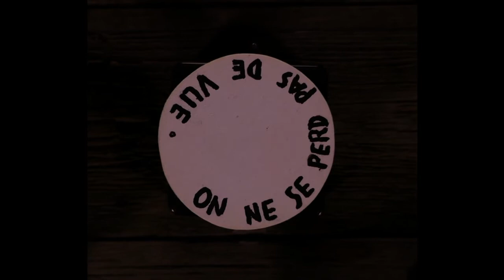Trailer Jean Dupuy Ypudu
2 février 2022 en salle / 0h 52min / Documentaire
De Gilles Coudert
Par Gilles Coudert

Le film de Gilles Coudert raconte le destin singulier, humain, sensible, romanesque, extraordinaire de Jean Dupuy, artiste hors normes, charismatique et singulier. Portrait d’un personnage aux multiples vies : pionnier de l’art technologique, performeur et grand ordonnateur de soirées artistiques dans le New York effervescent des années 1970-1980, devenu ermite « graphologue », bricoleur et anagrammiste, retiré à Pierrefeu, nid d’aigle perché au sommet d’une montagne de l’arrière-pays niçois. Le film se tisse en croisant l’échange intime entre l’artiste et le réalisateur avec les témoignages de Patricia Brignone, Catherine Cattaneo, Augustin Dupuy, Alexandre Gérard, Arnaud Labelle-Rojoux, Éric Mangion, Jeffrey Perkins, Julia Robinson et Christian Xatrec. Des images d’archives, pour la plupart inédites, invitent les spectateurs à suivre l’itinéraire unique de Jean Dupuy en replaçant ses actions dans leur contexte historique et artistique.